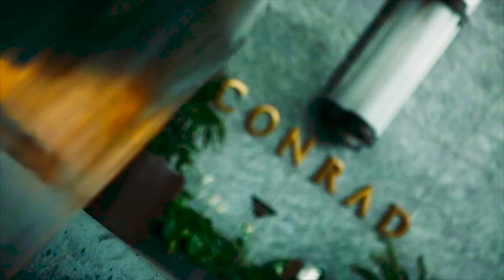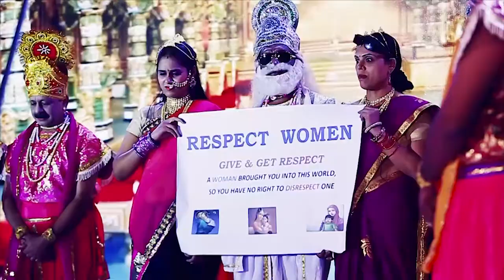Clariant Chemicals Offsite Team Building | Annual Awards | Team Building Activities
Successfully Organized a 2 day offsite event for Clariant chemicals
Day 1 - Team Building activities for 300 people
Day 2 - Awards Night followed by DJ & Entertainment Acts